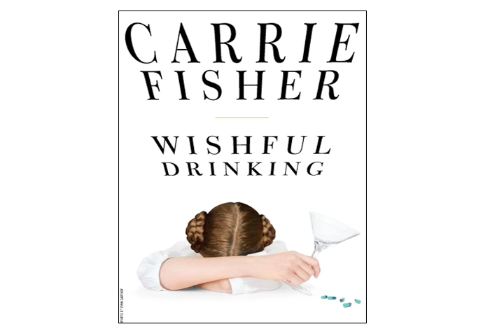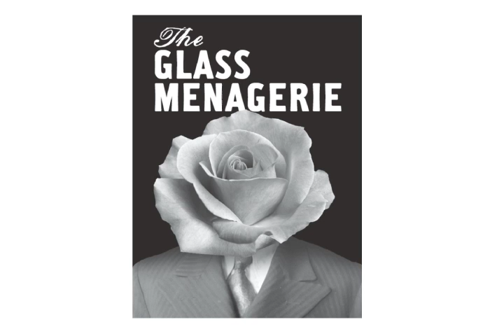Season Preview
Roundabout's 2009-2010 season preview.